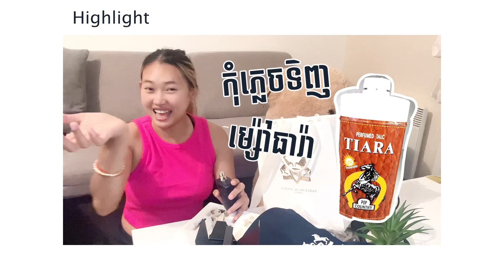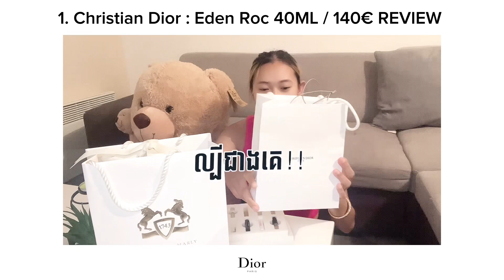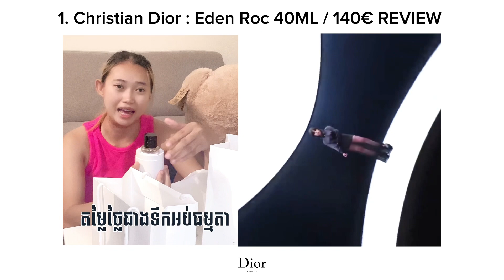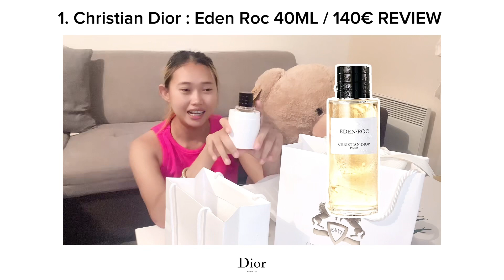Ep.76 ❤️‍🔥 មក Review ទឹកអប់ Private Luxury លើកដំបូងក្នុងជីវិត ! | Perfume Review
❤️‍🔥 មក Review ទឹកអប់ Private Luxury លើកដំបូងក្នុងជីវិត !

1. CHRISTIAN Dior : Eden Roc 40ML
2. MARLY De Parfums : Layton 75ML

Parisian Perfume Luxury Brands
Exclusive: Video Suggested for អ្នកចូលចិត្តស្វែងយល់ពីទឹកអប់បារាំង Especially និងទទួលបាន Guide Tips ជាច្រើនក្នុងការជ្រើសរើស និង របៀបបាញ់ទឹកអប់ ☺️

Video នេះជូនតាមការសំនូមពររបស់អ្នកទាំងអស់គ្នា 🤗